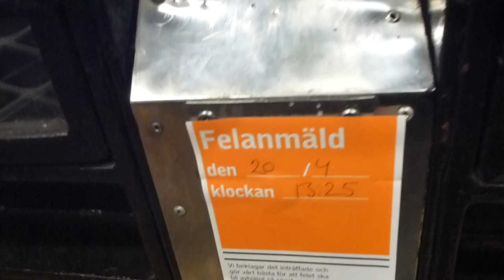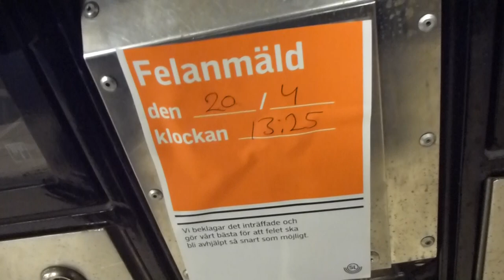2012-04-20 KONE to SMW Elevator Replacement Update @ Solna Centrum Metro Station